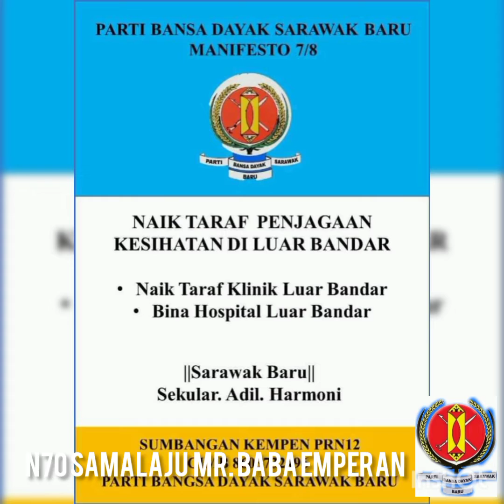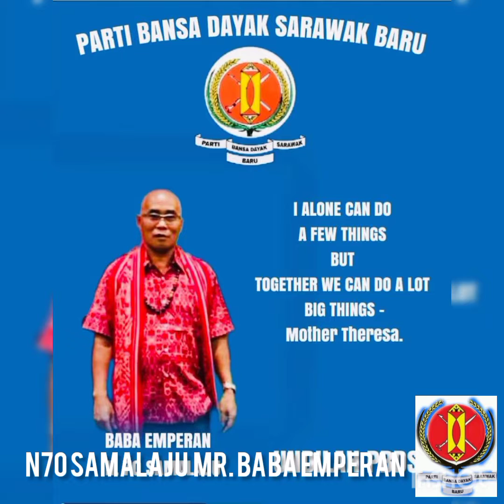PBDSB N70 Samalaju